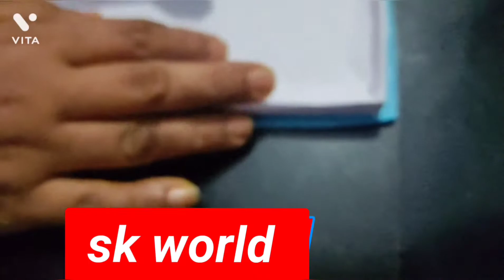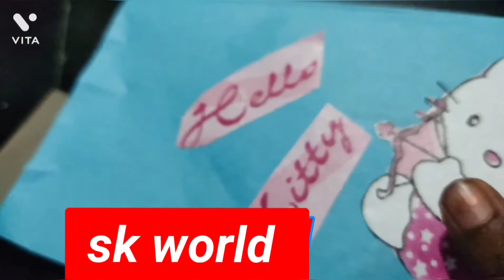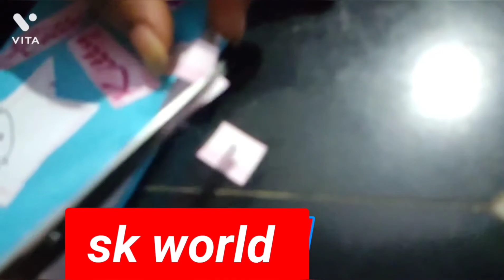wonderful 🥰🤣paper Kitty box 🤩👌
kid's like very much the Kitty box.

 Hello Kitty simple Paper box